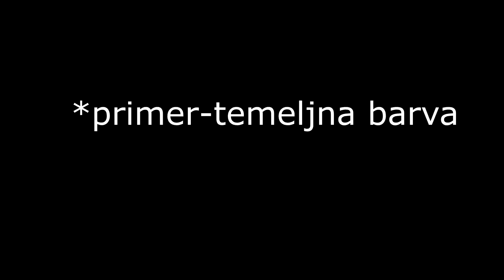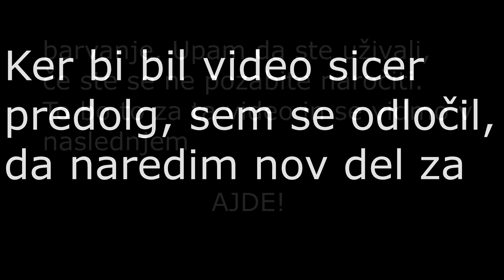Obnova obračalnika pt.2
Žiu, dons sva pa z @Gorenc s temeljno barvo/primerjam puštrihova ubračalnik, pa roglne. Hmau pa pride tud štrihanje s tapravo barvo.
Moj discord: Gurenska Banana # 7913
             Če se želite pridružiti mojemu serverju, me dodajte in napišite da vas invajtam.